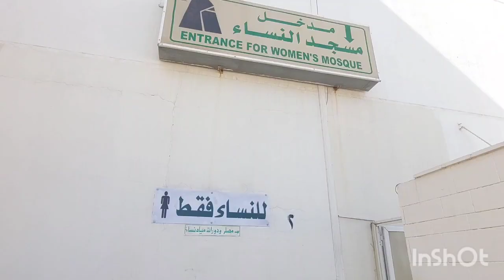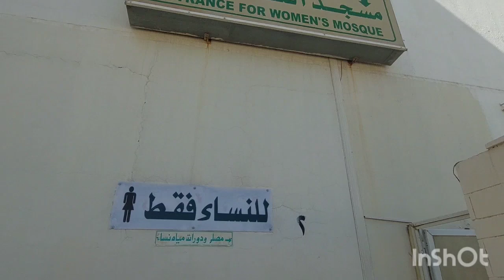Miqat Qarn Al Manazil (Al Sail Al Kabir) || Masjid Miqat in Taif Saudi Arabia 🇸🇦